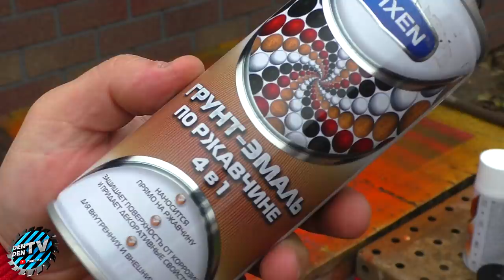Крутая Cамоделка из Aрматуры ! DIY приспособление